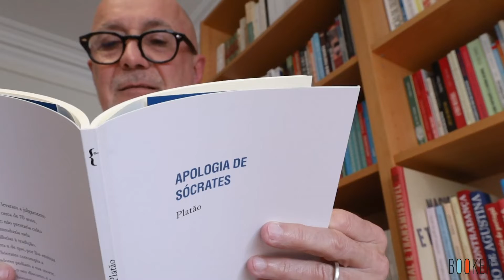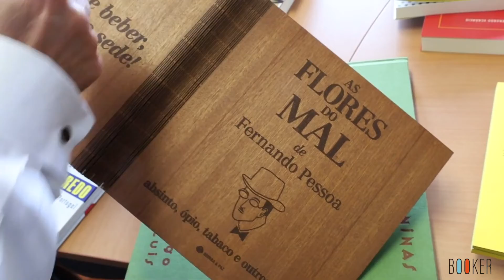Manuel Fonseca - Entrevista BOOKER TV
O editor da Guerra e Paz, Manuel S. Fonseca concedeu uma entrevista ao jornalista  Álvaro Filho, na qual faz o balanço dos primeiros 15 anos da editora, celebrados este ano.

As intempéries constantes do sector editorial; os impactos da pandemia que fechou as livrarias do país; e os desafios e conquistas da editora nesta uma década e meia. Os temas de uma entrevista que poderá assistir na integra, aqui.